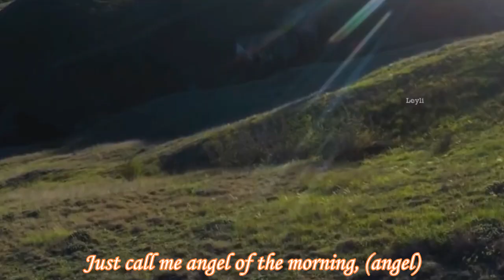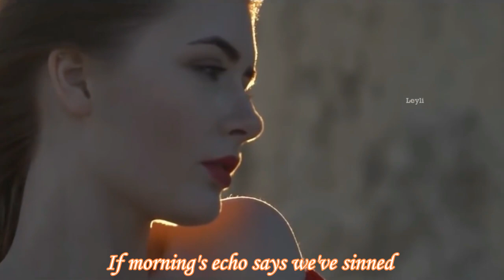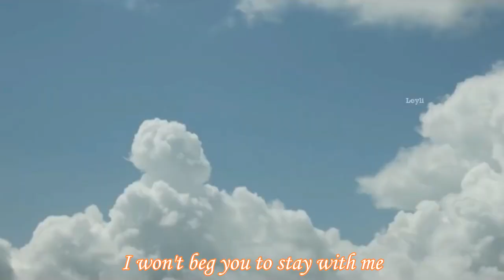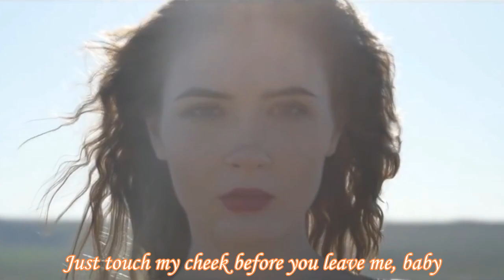Merrilee Rush - Angel of the Morning (1968) (with Lyrics) (🎧)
Visit LEYLİ NOSTALJİ